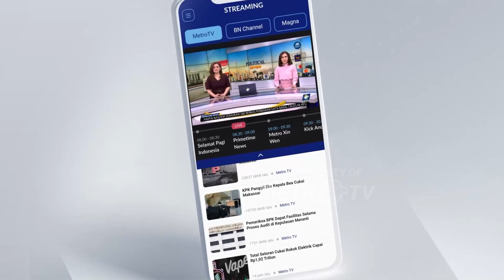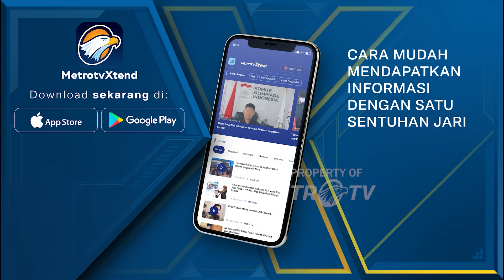Ricuh Aksi Penolakan Proyek Geothermal, Dinilai Dapat Berdampak Negatif - [Metro Pagi Primetime]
MetroTV,
Kericuhan terjadi saat ratusan warga di Kampung Pocoleok, Kabupaten Manggarai, Nusa Tenggara Timur, berunjuk rasa menolak proyek geothermal.